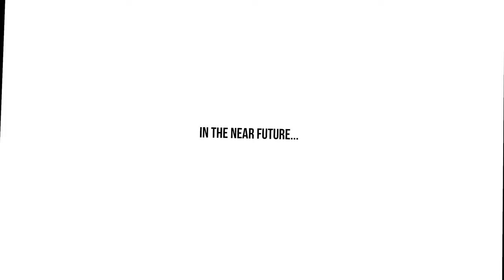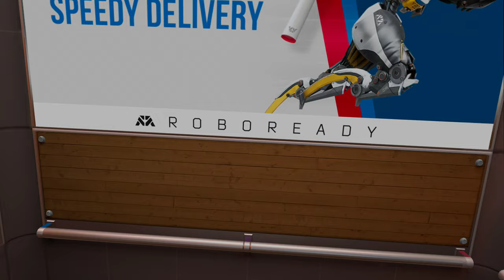ROBO Recall on QUEST 3 is CRAZY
Robo Recall: Unplugged the first 2 missions running natively on Quest 3 using Quest Games Optimizer 0.95 to increase the resolution to its limits!!! Super sharp and crazy fun gameplay!